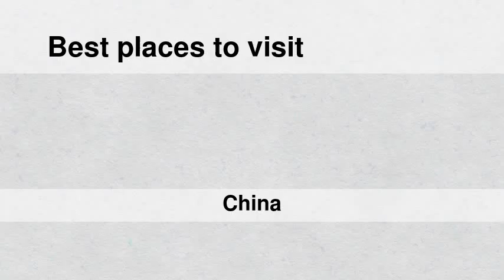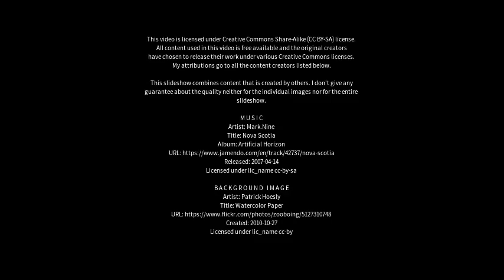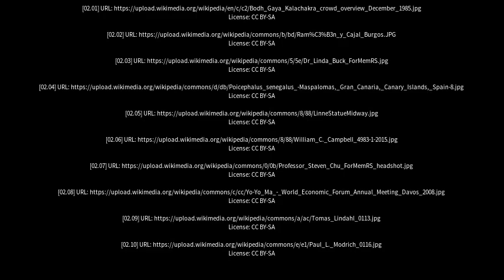Best places to visit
Best places to visit - Youyupu (China) Best places to visit - Slideshows from all over the world - City trips, nature pictures, etc.